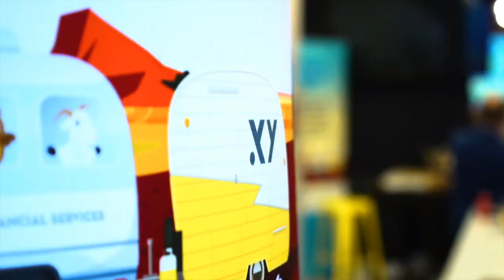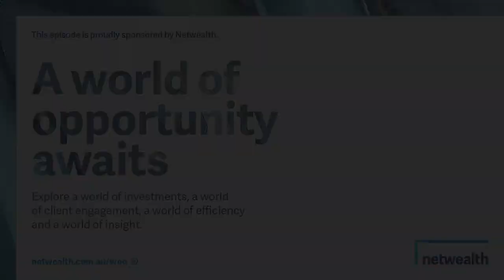AdviceTech Podcast #28 - Financial Writers Australia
In this episode, Peita chats with Kelly Mackay, Business Manager at Financial Writers Australia. They take a deep dive into how to create unique content that speaks directly to your ideal clients.